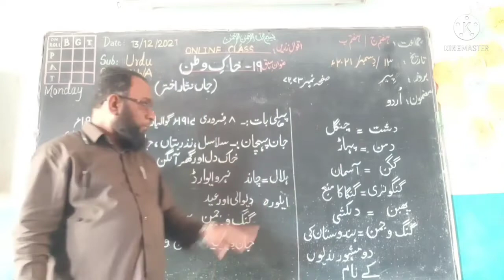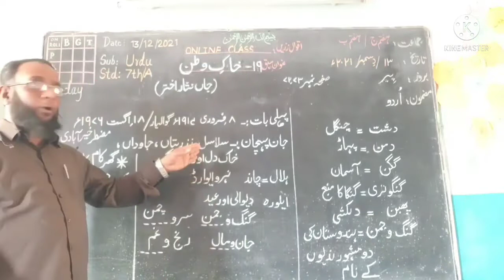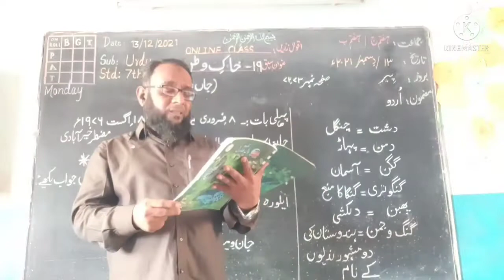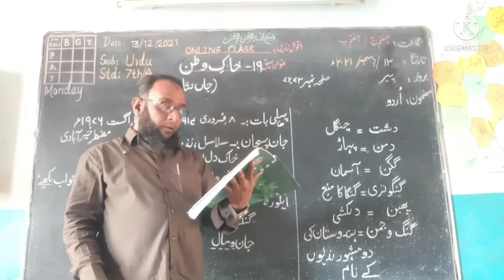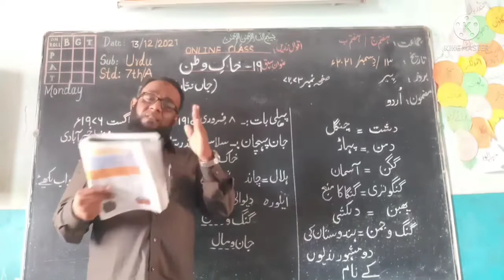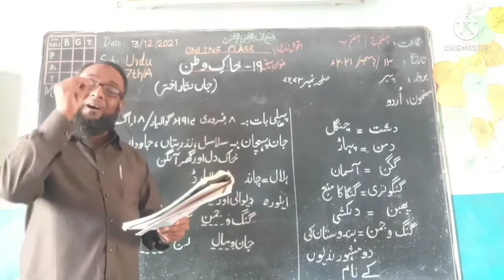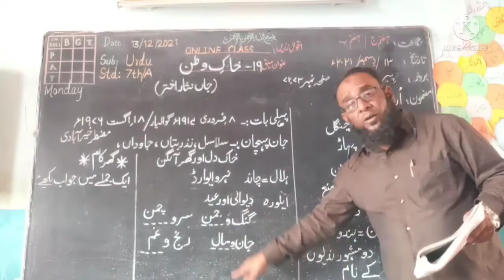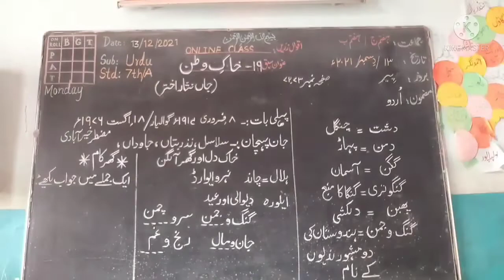خاک وطن(نظم) جاں نثار اختر STD:7th|SUB:URDU|BY:ANSARI AKHLAQUE AHMED MOHAMMED RAMZAN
SCHOOLS NAME: SHIVAJI NAGAR MUNCIPAL URDU SCHOOL NO.9 GOVANDI MUMBAI 43,WARD:M/E (1)

CLASS TEACHER: ANSARI AKHLAQUE AHMED MOHAMMED RAMZAN

INCHARGE: SHAIKH PARVEEN MAHEMOOD JILANI

BEAT OFFICER: ARIFA SALIM SHAIKH MADAM

LECTURE DATE: 13/12/2021 ( WEDNESDAY)